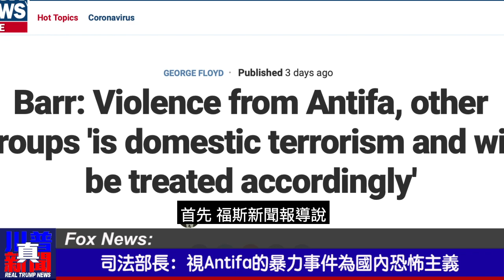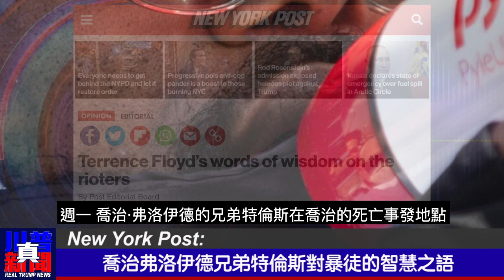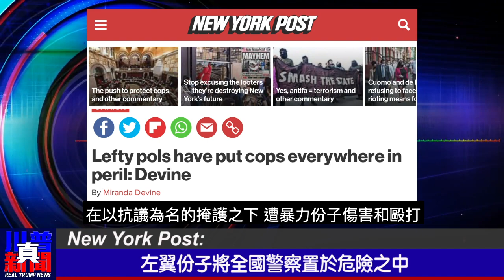紐約警察過度使用武力？! 警察只是政治遊戲中的“棋子”?! 紐約警察慈善協會主席曾請求川普出面介入; 司法部長: 視Antifa的暴力事件為國內恐怖主義【川普真新聞】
【真新聞要點】
- 司法部長：視Antifa的暴力事件為國內恐怖主義
- 紐約警察慈善協會主席曾請求川普總統出面介入
- 白思豪和紐約州長批評紐約警察過度使用武力？!
- 警察只是政治遊戲中的“棋子”
- 左翼份子將全國警察置於危險之中
- 喬治弗洛伊德兄弟特倫斯對暴徒的智慧之語